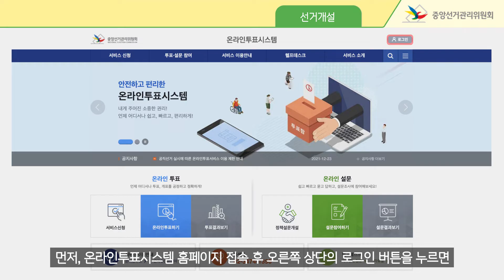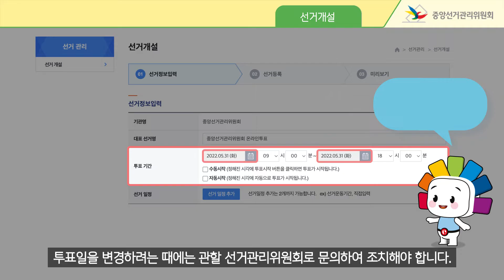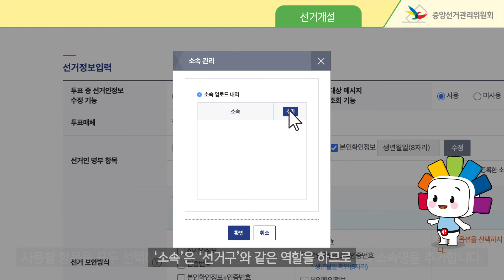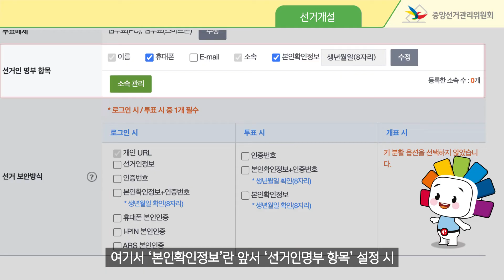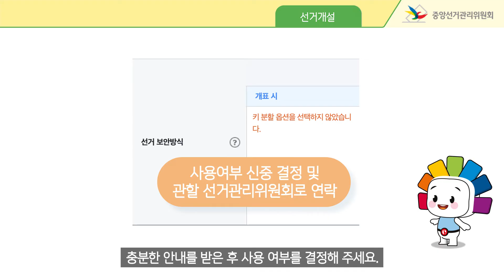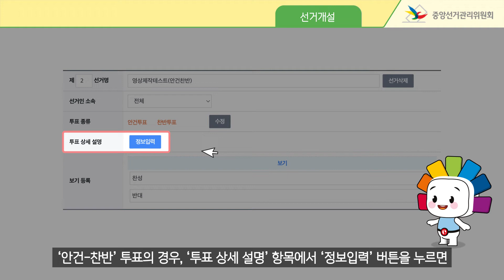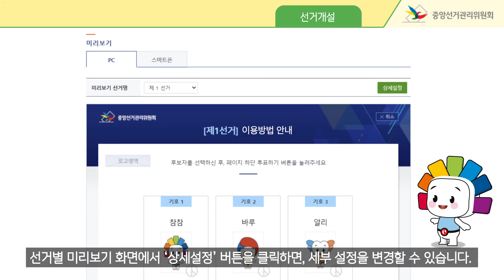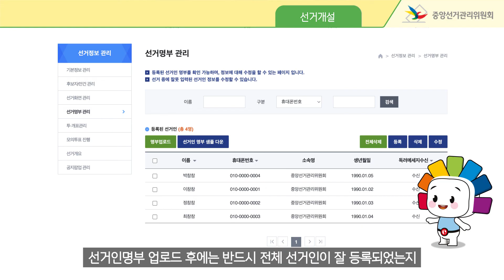K-Voting 온라인투표시스템 이용방법 안내 - 02. 선거개설